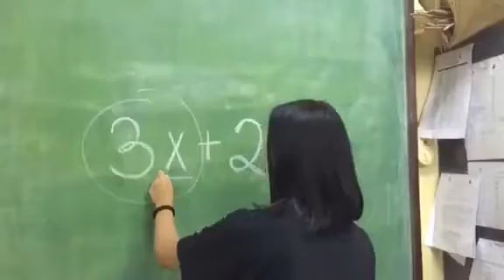ALGEBRA | music video in mathematics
Parody of Havana by Camila Cabello
Angeles City Science High School
Grade VII - Neutrino (sy 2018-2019)
Members:
Girls~
Basilio,  Lois
Limjoco,  Julia
Torres,  Glenice
Rodrigo,  Franchesca
Santos,  Carmela
Sorio,  Dasha
Yumul,  Nicole
Boys~
Marquez,  Nathan
Seguin, Michael
Sotor,  Joshua
Ubaldo,  Koshin